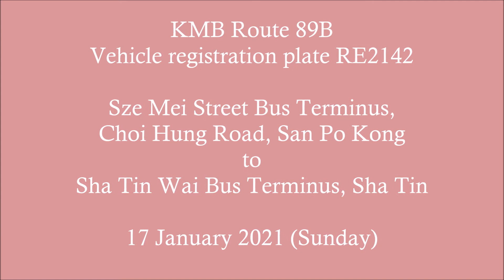九巴 89B 四美街往沙田圍總站 (RE2162)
新界巴士路線89B，由九巴營辦，來往沙田圍及觀塘站，途經新界沙田區的秦石邨、新翠邨，以及九龍區的黃大仙、新蒲崗、彩虹及九龍灣，取道獅子山隧道往返。

Sze Mei Street to Sha Tin Wai Bus Terminus
Rue Sze Mei à Terminal de bus de Sha Tin Wai
四美街から沙田囲バスターミナルまで